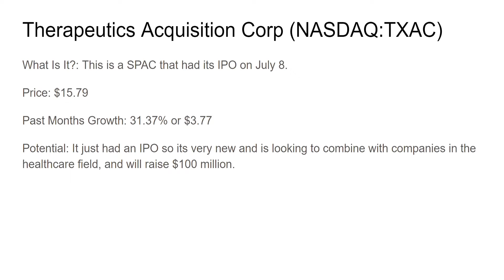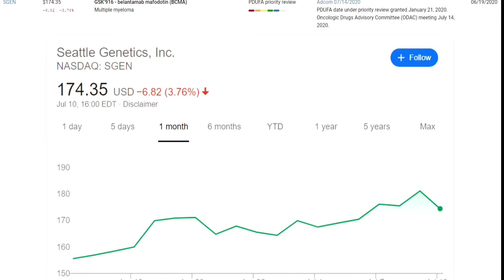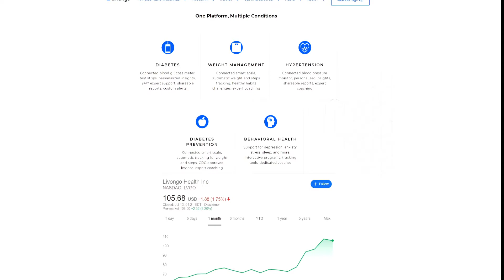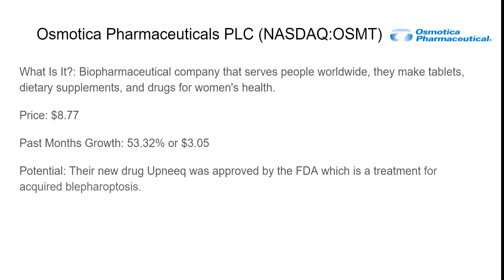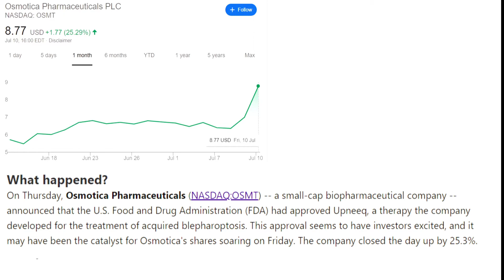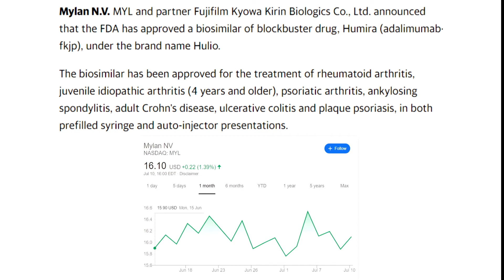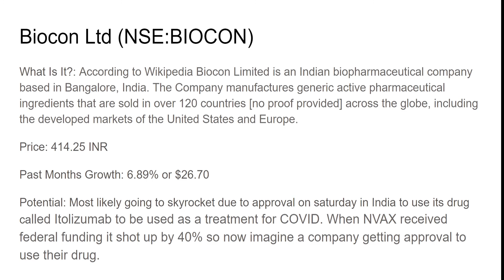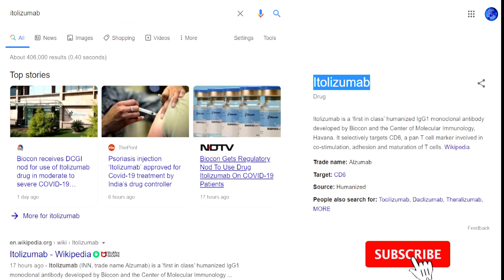Stocks Heading For The Moon 🚀 | Indian NVAX!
Hey guys and gals in this video I talk about the stocks I believe are going to go up in the next few weeks hope you enjoyed it! I also have a webull link if you sign up with them and use my code you get a free stock that is worth up to $250 and another additional stock that is between $12-$1400 if you deposit $100 or more.

#1 - 0:10
#2 - 1:10
#3 - 2:20
#4 - 4:02
#5 - 5:06
#6 - 6:51